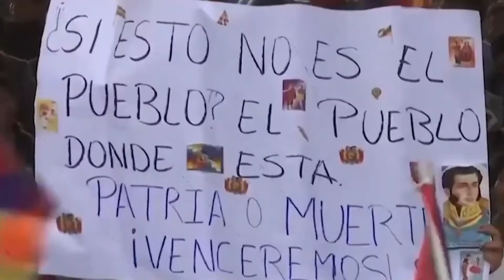Imputan a segundo militar por masacre de Sacaba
En Cochabamba imputan a segundo militar de la Fuerza Aérea Boliviana (FAB) por los hechos de violencia en Sacaba en noviembre de 2019.